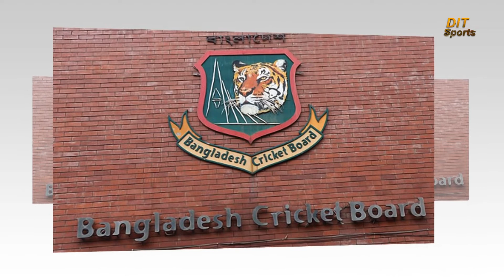জাহানারা আলম | বাংলাদেশ মহিলা ক্রিকেটের সবচেয়ে বড় তারকা | Jahanara Alam - Bangladesh's Star Seamer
ক্রিকেট খেলাটা জাহানারা আলমের ঠিক পছন্দের ছিলো না। তবে খেলতে ভালোবাসতেন। প্রিয় খেলা ছিলো হ্যান্ডবল, ভলিবল। সেসব নিয়েই মেতে থাকতেন সারাদিন। সেই সময় ক্রিকেট ব্যাপারটা জাহানারা আলমের জন্য বেশ জটিল। এত নিয়মের মারপ্যাঁচ পছন্দ হতো না তাঁর। ফলে এই খেলাটা থেকে দূরেই থাকতেন। দুই হাজার শতকের শুরুর দিকে নারী ক্রিকেট নিয়ে সিরিয়াস হয় বোর্ড। পুরো দেশ জুড়ে ট্যালেন্ট হান্টিং শুরু হলো। সেই সময়ই জাহানারাকে তাঁর এক শিক্ষক ক্রিকেটে আসতে বললেন। জাহানারা শুরুতে আমতা আমতা করেছিলেন। তবে পরে অনেকের পরামর্শেই জাহানারা এই চ্যালেঞ্জটাও নিলেন। তবে কাজটা সহজ ছিলো না অবশ্যই। সেসময় বাংলাদেশের ছেলেরা আন্তর্জাতিক ক্রিকেটে পায়ের নিচে মাটি খুঁজে বেড়াচ্ছে। ছেলেরাই যখন পারছে না তখন একটা মেয়ে রোজ ক্রিকেট প্র্যাকটিস করতে যাচ্ছে, বিষয়টি নিয়ে অনেকেই হাসি তামাশা করতো। কটুকথা শোনাতেই ছাড়েনি কেউ। একটা মেয়ে কেন ক্রিকেট খেলবে এমন প্রশ্নের উত্তরও দিতে হয়েছে জাহানারার পরিবারকে।তবুও জাহানারা লেগে থেকেছেন।